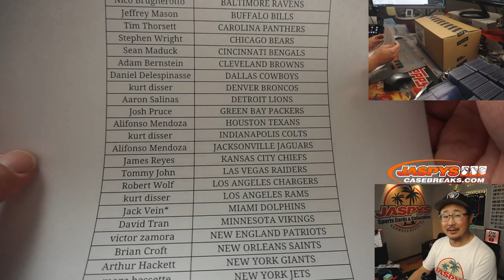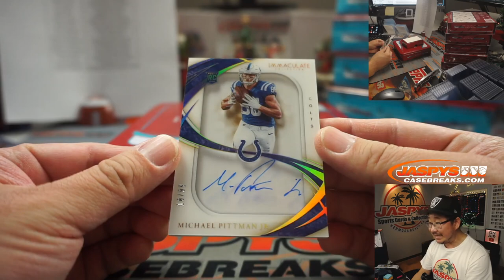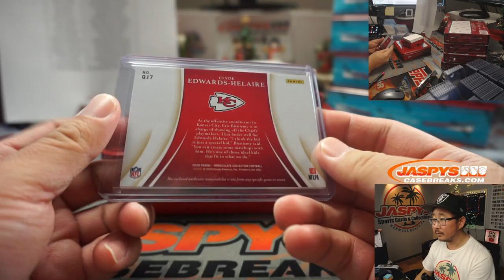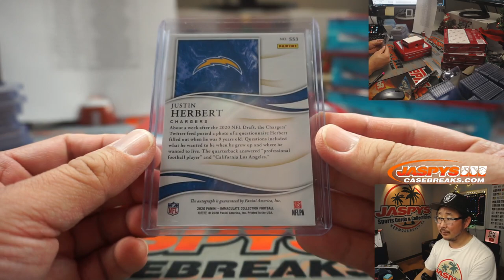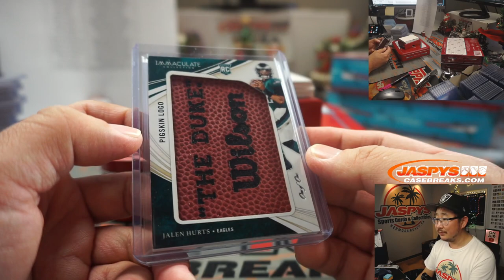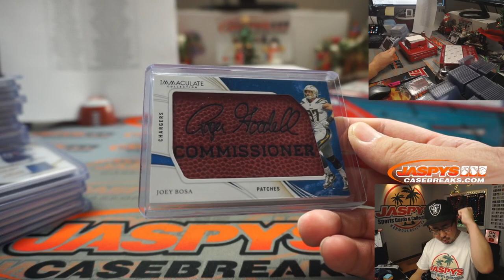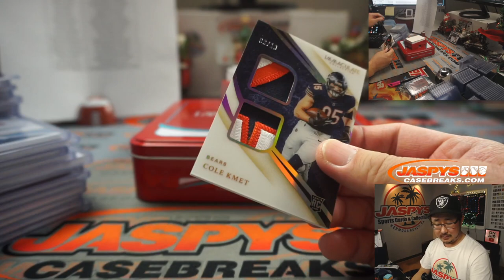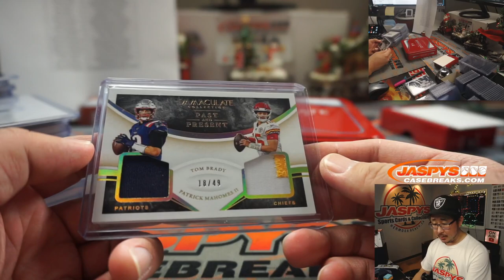F, 12.18.20 || 6Box PYT #4 || 2020 Panini Immaculate Football (NFL)